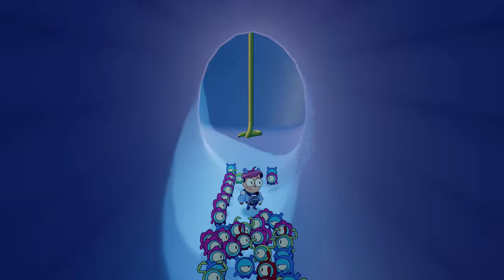Tinykin - Post game trophy cleanup & 🏆 Platinum trophy - PS4 gameplay part 7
Milodane and his assistant Nevus try to uncover the secret of humanity's origin in Tinykin for PlayStation 4!

｢Timestamps｣
00:00:00 🎮 Game Start
00:01:18 🧰 Chrysal Workshop / 🏆 Miraculous Reflexes
00:03:03 📚 Transidoor Crossing / 🏆 Forager Passing Through
00:16:32 💿 City of Sanctar / 🏆 Swim like a Stone & Melodic Forager
00:46:06 🪴 Foliana Heights / 🏆 Nosedive, Greenthumb, & Wild Forager
01:04:33 🛁 Waters of Balnea / 🏆 Party Forager
01:26:42 🥣 Lands of Ambrose / 🏆 Super Milo Bros., The Friendly Ghost, & Hungry Forager
01:46:01 🏎️ Celerion Park / 🏆 Amateur Librarian, Frantic Forager, & Tinyking